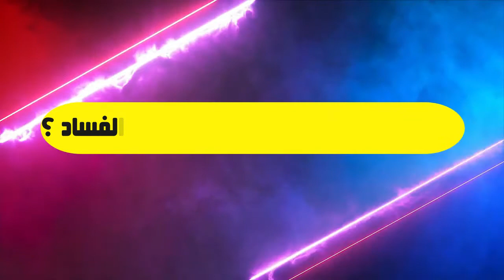ما هو دور الإعلام في كشف قضايا الفساد ؟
لقاء مع الإعلامي حسن عبد الحميد
حاوره جورج غرام
على راديو الغد
إخراج محمد صالح